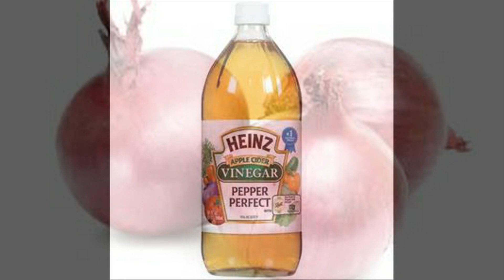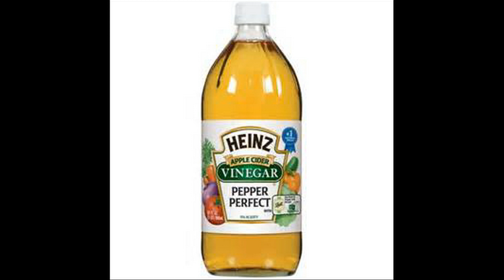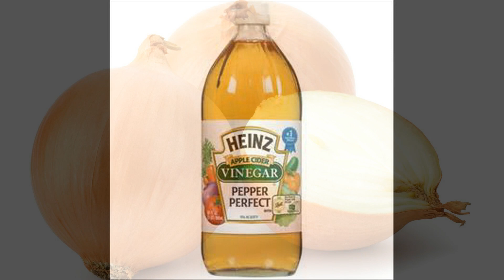qhia tshuaj pleev quav hnav kom ploj thiab pleev ko taw kom txhob tsw lwj